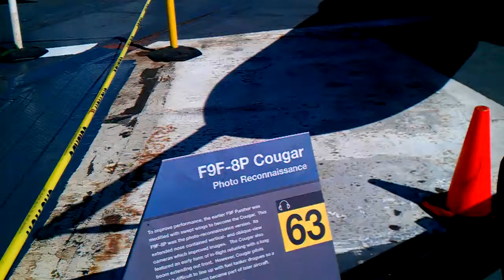USS Midway San Diego